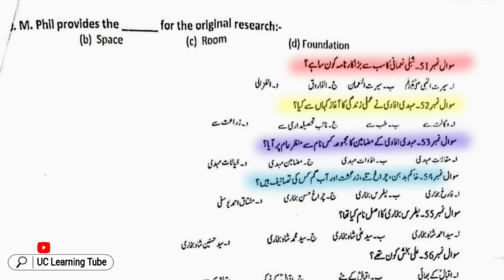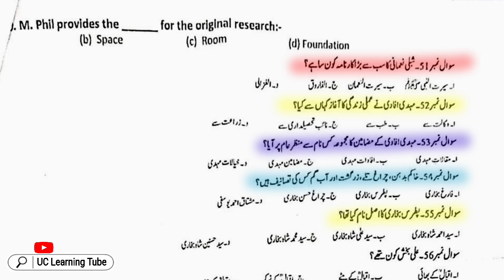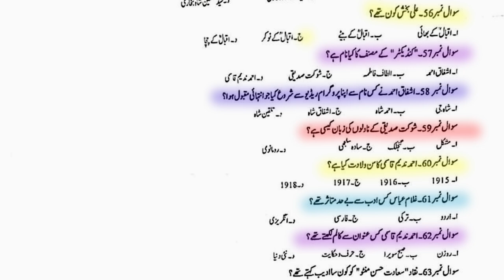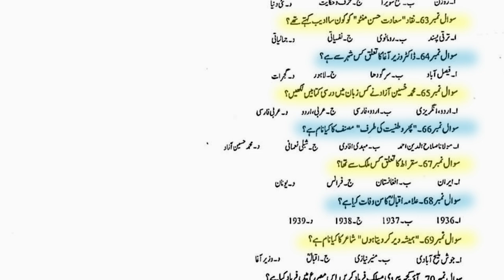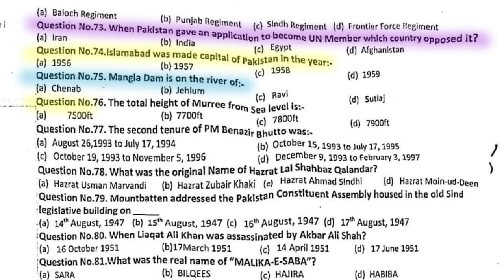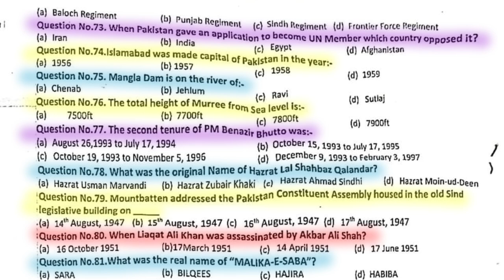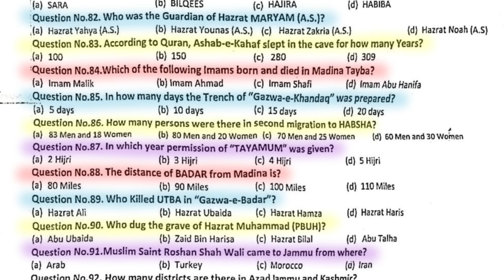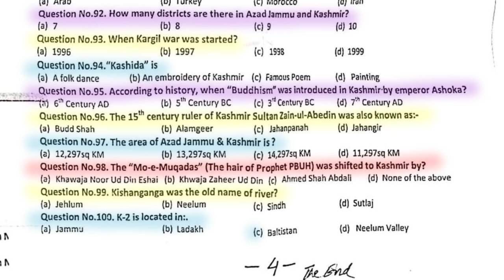AJKPSC SST general line paper part 02 | mcqs paper | 15-09-2024 | Evening Shift | Urdu Kashmiri GK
Part 01
15 September 2024 Evening time paper female

Part 02 AJKPSC Azad Jammu and Kashmir Public Service Commission SST General Line test paper Held on 15 September 2024 evening Shift